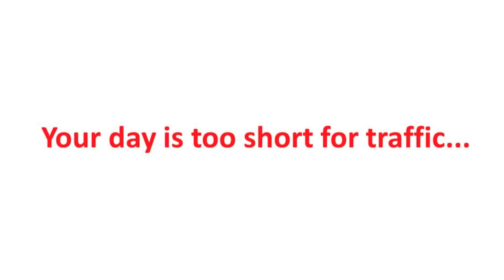Rio Limobike Experience in 1min 41 sec. Because we know you want to have fun with us,.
He has no time to waste sitting in a taxi and Rio Limobike is his stylish answer. He makes it on time to his meetings. Aramyees, this time, did not. Will he learn?